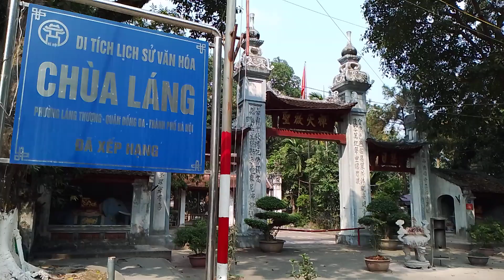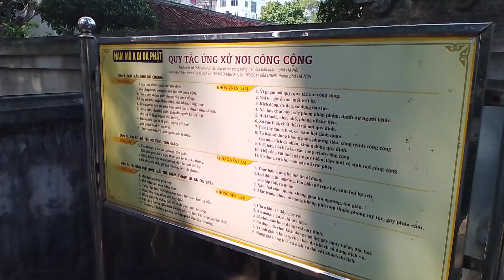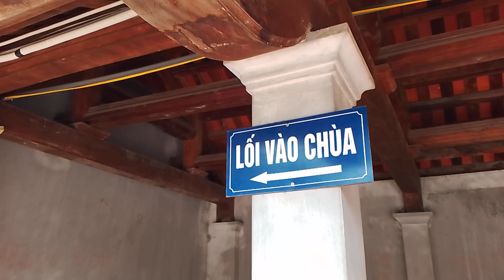Chùa Láng of 12 century's temple, Hanoi Vietnam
Location:
Lang Pagoda